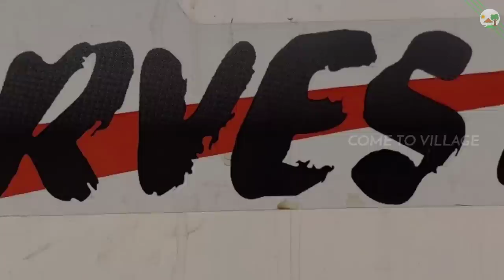Kubota Harves King vs Claas Crop Tiger | Harvester Comparison in tamil | Come to Village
In this video, we compared the most successful Harvesters in India. The Harvesters are Kubota Harves King DC-68G and Claas Crop Tiger 30 terra Trac. Here are the specifications for the two harvesters.

Kubota Harves King DC 68G Specification:
Brand - Kubota
Model Name/Number-DC-68G-HK
Machine Weight - 3,200
Threshing System - Spiked Tooth Axial Flow
Number of Cylinders - 4 Cylinders
Combine Harvester Type - Self Propelled
Displacement - 2,434 CC
Harvesting Speed - 1.23 m/s
Height Adjustment - Hydraulics

Claas Crop Tiger 30 Terra Trac Specifications:
Brand - Claas
Power HP - 60 hp
Model Number - CROP TIGER 30 TERRA TRAC
Power Source - Self Propelled
Crop - Multicrop
Engine Model - TATA 4SP RTV
Cutter Bar - Effective Width - 7 feet
Cleaning Area - 1.24 m²
Fuel Tank Capacity - 100 litre
Grain Tank Capacity - 1200 litre